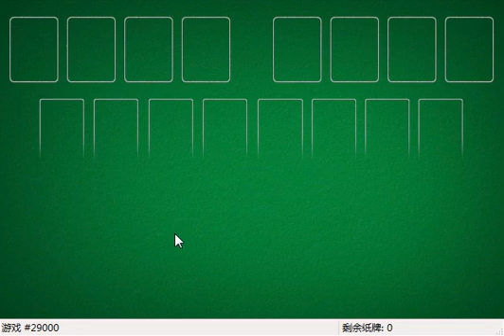How I solved FreeCell #27059